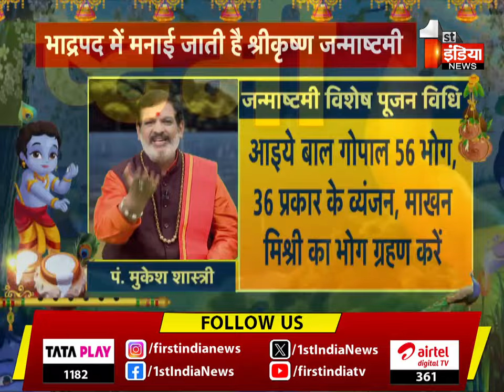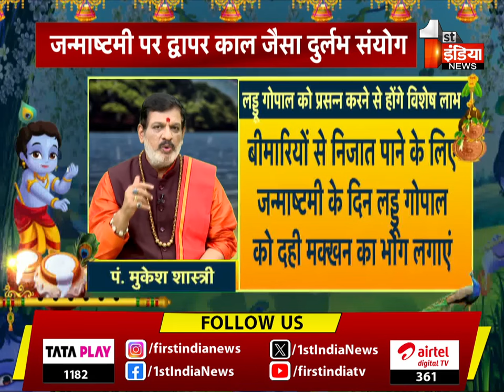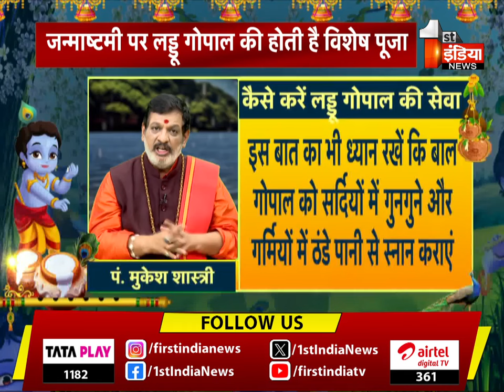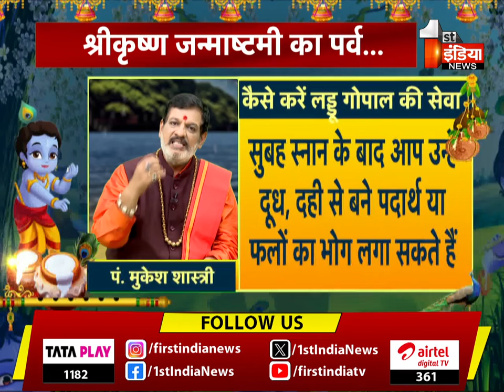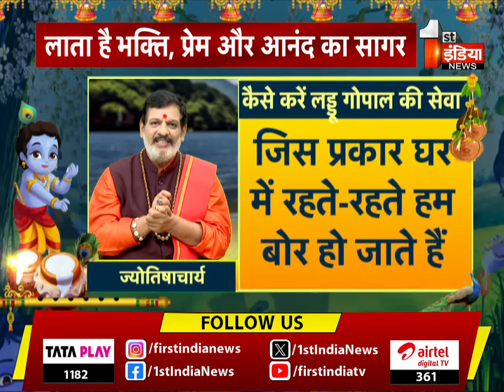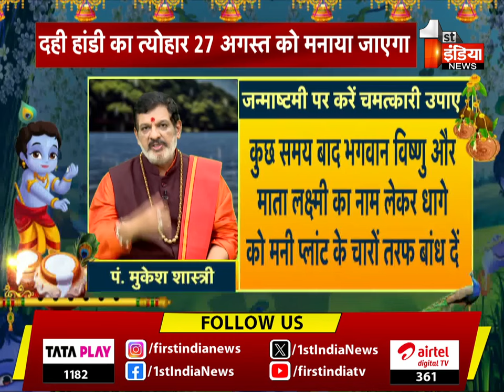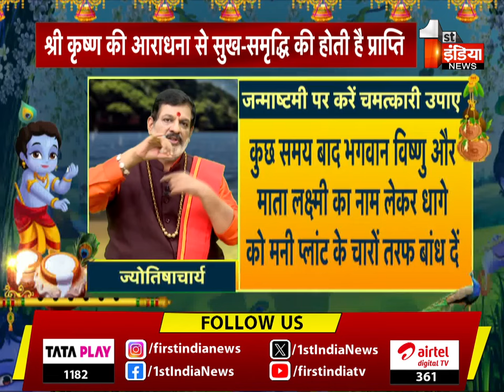Krishna Janmashtami 2024: जन्माष्टमी पर इस शुभ मुहूर्त में करें लड्डू गोपाल का पूजन, जानें पूजा विधि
About this Video:

Krishna Janmashtami 2024: जन्माष्टमी पर इस शुभ मुहूर्त में करें लड्डू गोपाल का पूजन, जानें पूजा विधि   | 25 August 2024